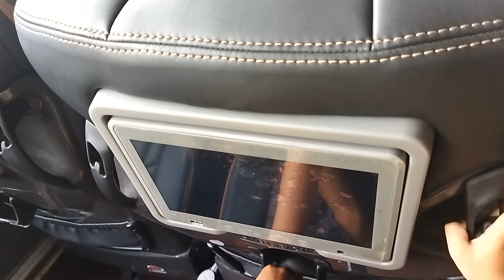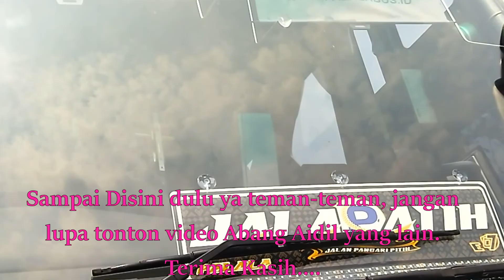BUS PALALA JALAPATIH KEREN BANGET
Hai teman dunsak Kasadonyo, kali ini abang aidil Hunting Bus.
Kali ini kita lihat Bus Idola Baru Ranah Minang PALALA. Interiornya keren Abis Teman-teman.
Terima kasih...

Dukung selalu channel abang aidil.
Terimakasih..